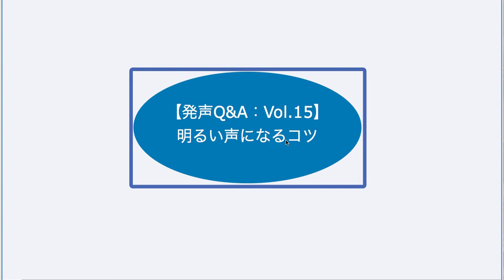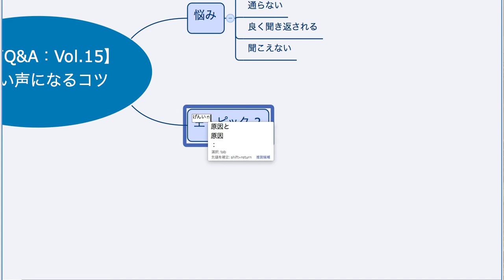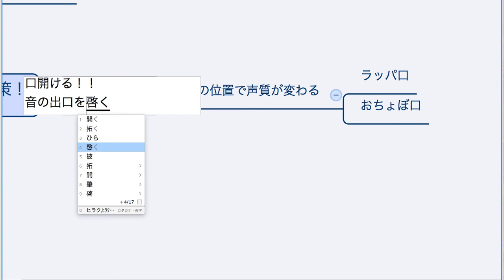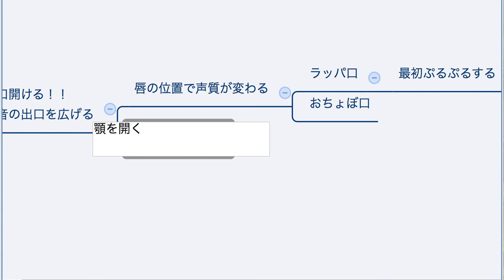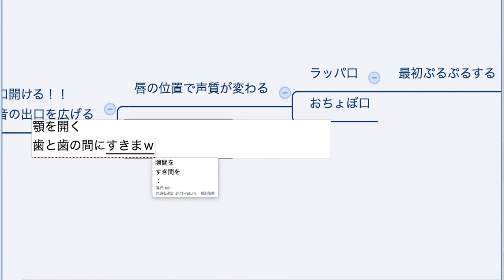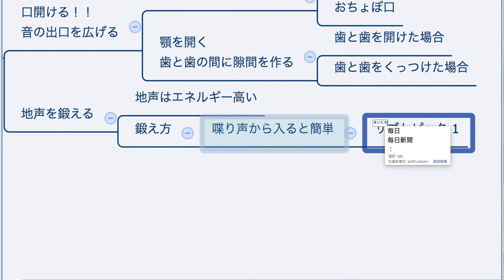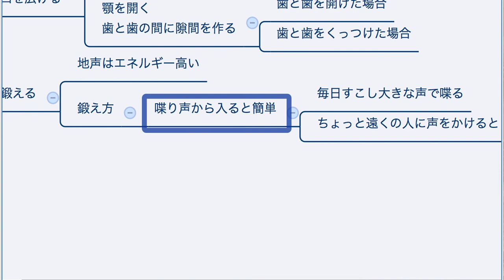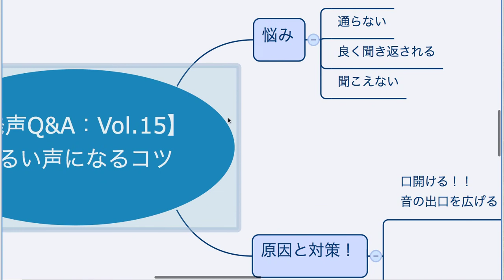明るくてクリアなエネルギーの高い声を出すコツ